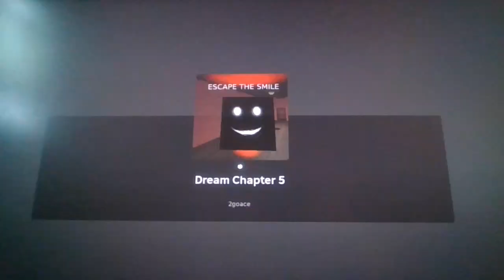Roblox Escape The Smile: Chapter 5: The Dream :)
I'm happy i beaten the game :)